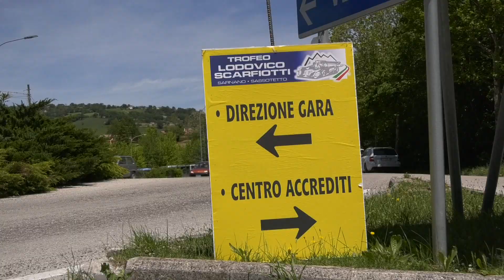GIORGIO DAVOLI | FIAT GIANNINI 650 | HILLCLIMB SARNANO - SASSOTETTO 2022 | VIDEOCLIP